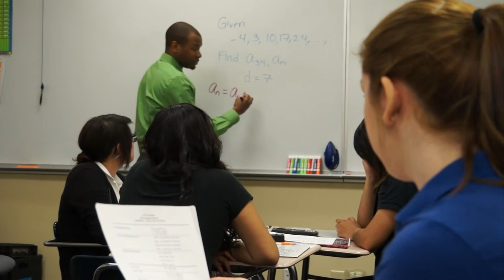Travis Smith selected as one of Dallas ISD 2014 Teacher of the Year Finalist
As part of its efforts to recognize outstanding teaching and learning, the Dallas Independent School District has announced the finalists for its annual Teacher of the Year Award.

The five Teacher of the Year finalists are:
Silvia Alonzo, bilingual reading/language arts teacher, John H. Reagan Elementary School
Dana Clark, science teacher, Irma Rangel Young Women's Leadership School
Patrick McGhee, high school language arts teacher, Woodrow Wilson High School
Travis Smith, high school math teacher, Trinidad "Trini" Garza Early College at Mountain View College
Emily Tang, English teacher, Franklin D. Roosevelt High School